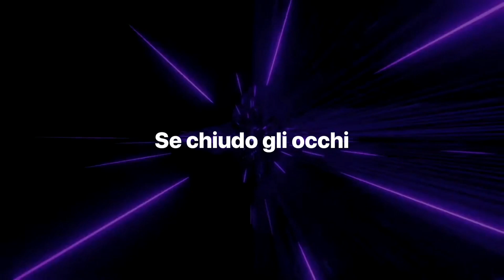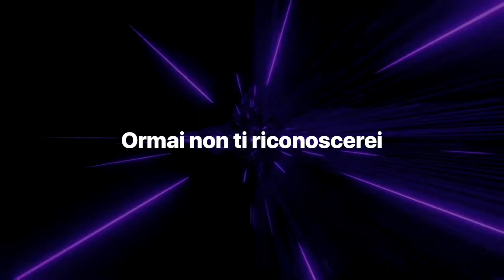Phantogram - Black Out Days - Tradotto in Italiano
🎵Canzone usata:

🎶 Artista: Phantogram
🎵 Canzone: Black Out Days

Testo originale:

Hide the sun
I will leave your face out of my mind
You should save your eyes
Thousand voices howling in my head

I don't even recognize your face
Mirror on the wall
Tell me all the ways to stay awake

And stay ow yeah yeah yeah
Ow yeah yeah yeah

Fire works exploding in my hands
If I could paint the sky
All the stars would shine a bloody red

Black out days
I don't recognize you anymore

Testo tradotto:

Stai vi-a, vi-a, vi-a
Come mai
Stai sempre dentro la mia testa?

Se chiudo gli occhi
La tua voce è nelle mie orecchie

Lascia star’
Ormai non ti riconoscerei
Dimmi, o specchio
Tutti i modi per stare vi-a, vi-a, vi-a

Fossi morto
Organizzerei mille feste
Se potessi farlo
Coprirei le stelle di sangue

E stai vi-a, vi-a, vi-a

Giorni neri
Ormai non ti riconosco più